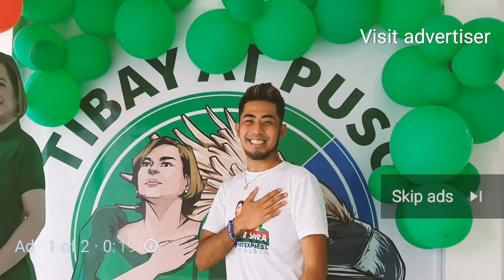BBM SARA BAGO CITY WALKATHON